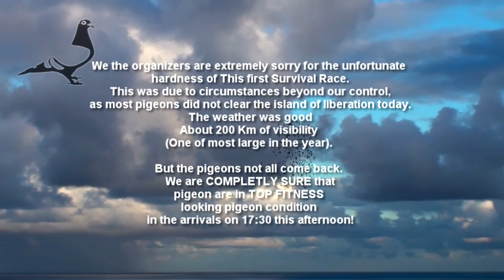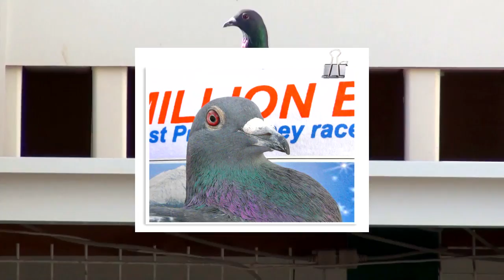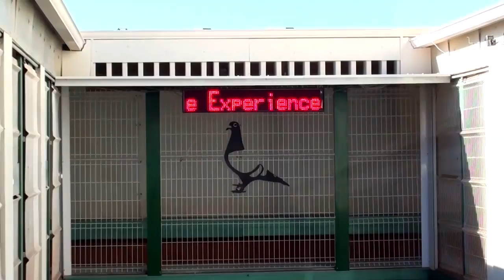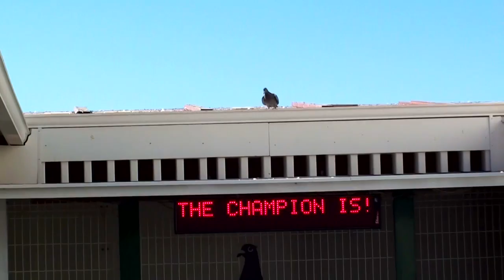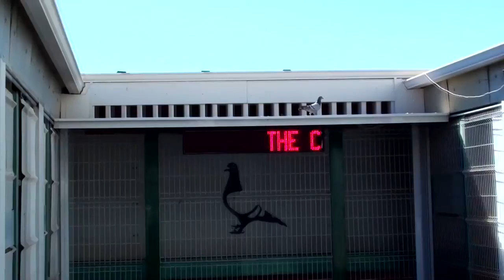Arona-TENERIFE Pigeon Race 2012 - Survival Race Flock-A 25 Jan 2012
brieftauben, jose ledesma, loft belgium, duivensport belgie hoeselt, pigeon food, pigeon belgium, pigeonparadise.com, duivenpagina, duivenrubriek, racing pigeons australia, pigeon paratyphoid, duif, software racing, vanbruaene, pigeon-paradise, palomas mensajeras en belgica, piccioni, viaggiatori, adeno.